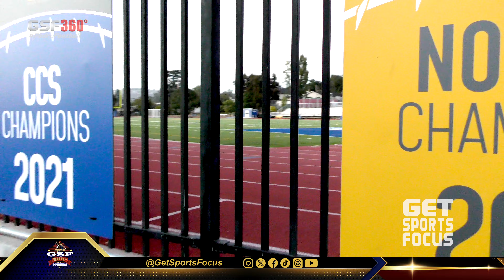GSF360º | Padre Football - 2024 Fall Camp Day 1